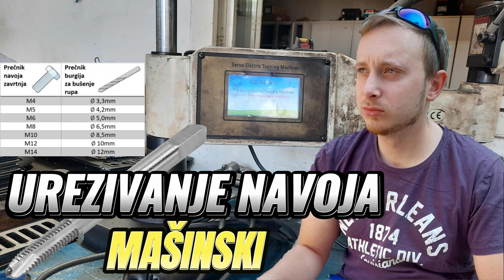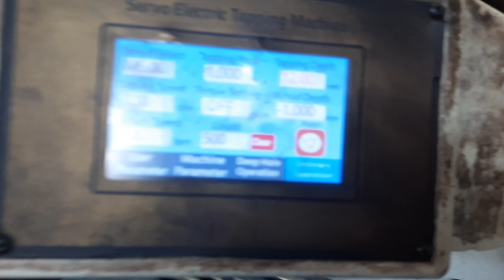Urezivanje navoja - Masinski (Servo electric tapping machine) KZ16AN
(Srpski)
Masina za urezivanje navoja KZ16AN (Servo electric tapping machine KZ16AN)
U ovom videu sam prikazao kako se urezuje navoj na polu automatskoj mašini. Urezivali smo ploču debljine 4mm M6 navoj. Podešavanje je na dubini 9mm optimalno i mozete urezati 2000 navoja u roku od 10h rada. Tokom urezivanja je pozeljno da nakapate malo ulja na ureznicu na svakoj petoj rupi.

Ukoliko vam se dopada ovakav sadržaj zapratite kanal.

(English)
KZ16AN (Servo electric tapping machine KZ16AN)
In this video, I showed how to tap a thread on a semi-automatic machine. We cut a plate with a thickness of 4mm M6 thread. The setting is optimal at a depth of 9mm and you can cut 2000 threads within 10 hours of work. During tapping, it is advisable to drop a little oil on the taper at every fifth hole.